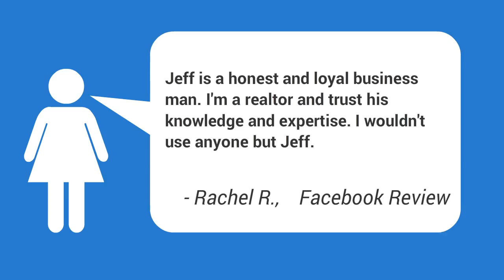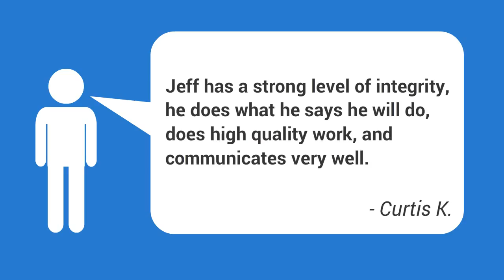Best Foundation Repair Reviews El Reno OK | Free Foundation Repair Estimates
Foundation Repairs El Reno OK ,
Residential Foundation Repair Company El Reno OK | Foundation Repair Companies,
Foundation Crack Repair El Reno OK | El Reno Concrete Repair Company,
Basement Foundation Problems El Reno OK,
Certified Foundation Repair Specialist El Reno OK,
Commercial Foundation Repair Companies El Reno OK,
Cost To Repair Foundation Crack El Reno OK,
Crawl Space Pier Spacing El Reno OK,
Fix A Foundation El Reno OK,
Fix Foundation Problems El Reno OK,
Foundation Contractor El Reno OK,
Foundation Crack Structural El Reno OK,
Foundation Floor Crack Repair El Reno OK,
Foundation Mold Problems El Reno OK,
Foundation Problems From Water El Reno OK,
Foundation Repair For Manufactured Homes El Reno OK,
Foundation Repair Solutions El Reno OK,
Foundation Repair Oklahoma A&amp;m El Reno OK,
Home Leveling El Reno OK,
House Piering Cost El Reno OK,
Pier And Beam Foundation Crawl Space El Reno OK,
Piering For House El Reno OK,
Repair Foundation Crack El Reno OK,
Repair Foundation Footing El Reno OK,
Residential Foundation Repair Denver El Reno OK,
Slab Foundation Uneven El Reno OK,
Structural Failure Buckling El Reno OK,
Uneven Sloping Floors El Reno OK

Foundation problems can wind up triggering significant issues to the rest of your residence or industrial building. crucial that you know the signs of a failing foundation to safeguard your residence or office structure from damage.|It is very essential that you know the signs of a failing foundation to protect your home or industrial building from damage.}

Damage to your foundation can be extremely dangerous, and you have to get foundation repair as quickly as possible after you notice it.

Among the major causes for these issues is the soil. When there is unequal saturation or over saturation of water in the soil below the foundation, this may result into cracks and unequal, uncertain foundations. Excessive presence of water in the soil can be dued to subsurface water, plumbing leaks, and surface water.

To keep your house or office structure safe you need to perform regular checks. To do this, go down the list of some possible signs of a foundation problem, and ensure they do not exist. Attempt to pay very close attention to any quirks. Even then, there might be some you might not see. occasionally.|You need to try to get a professional check the structure to verify it is safe every so commonly.} You should attempt to get a foundation repair work done even if you believe even the tiniest foundation problem in your house or commercial structure.|To keep your house or business building safe you need to perform routine checks. To do this, go down the list of some possible indicators of a foundation problem, and make sure they don't exist. You need to try to get a foundation repair work done even if you suspect even the slightest foundation problem in your house or industrial structure.}

There are a number of methods of foundation repair available and the
most important thing that property owners, and structure owners, require to understand is this: Safeguarding your financial investment is the bottom line!

I have worked with some of the best soil professionals, structural engineers, mechanical engineers, design professionals, designers, and specialists statewide in Oklahoma, and I would be pleased to answer any concerns, and would be honored to aid any of you that might be experiencing possible foundation problems.